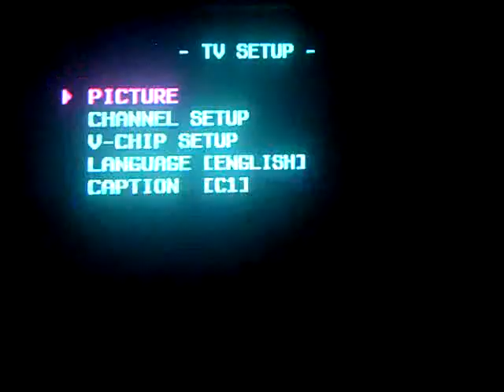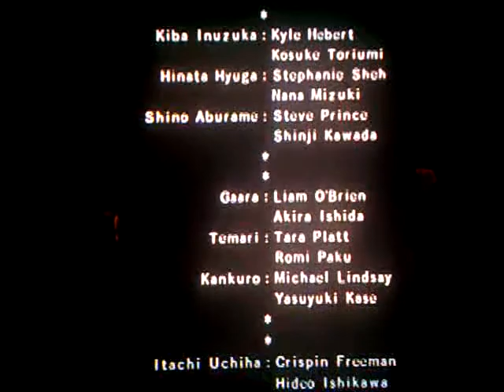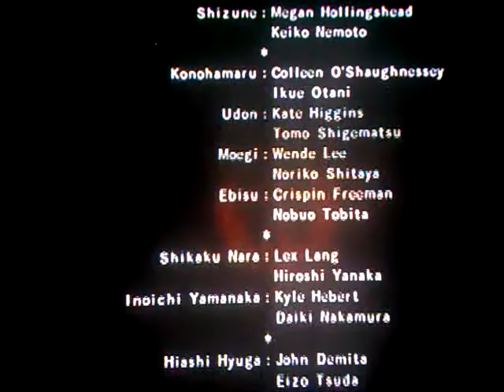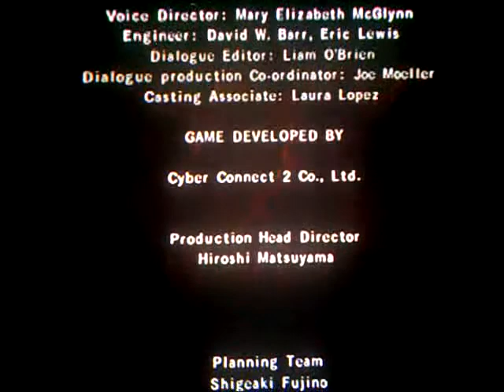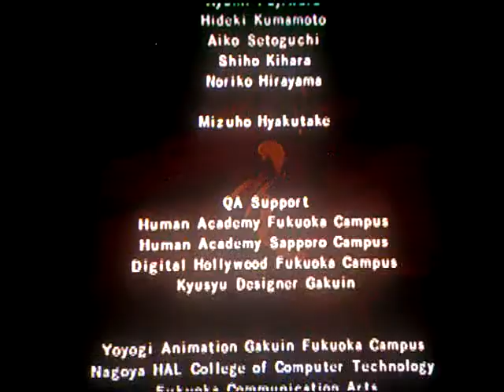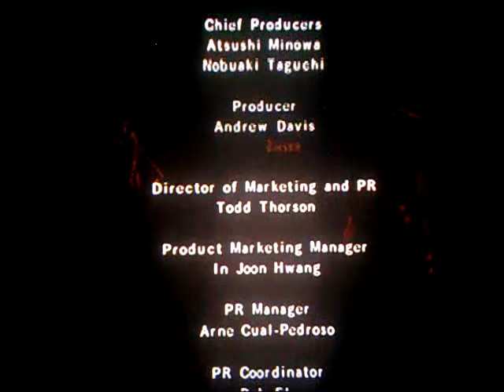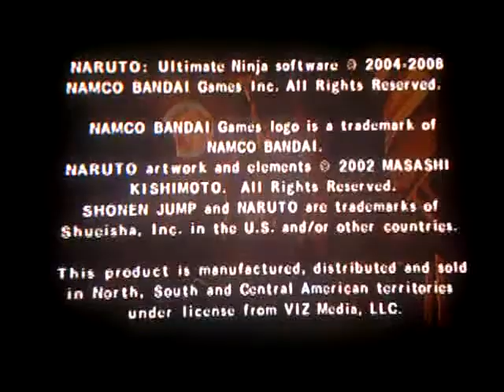Let's Play Naruto Ultimate Ninja 3 Part 5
Back with the end of hero's history in naruto ultimate ninja 3!